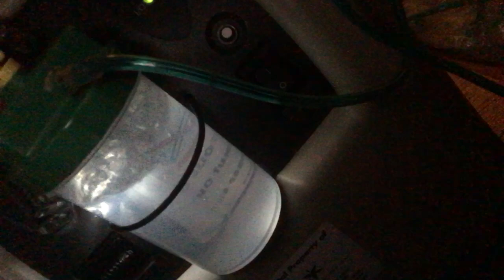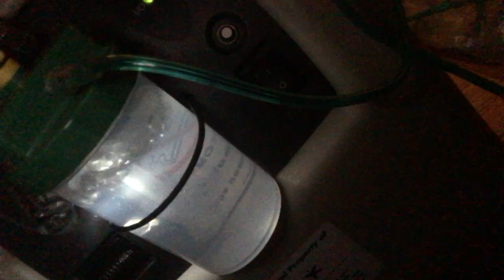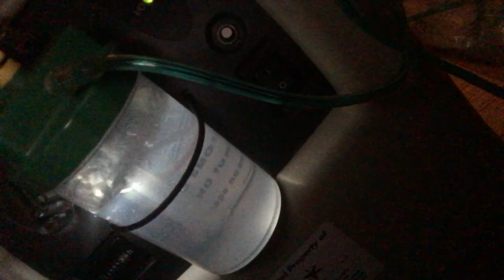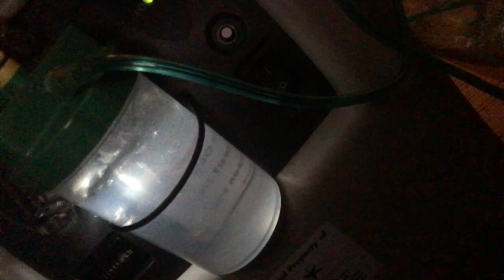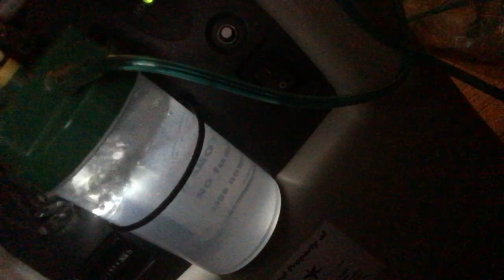ASMR Oxygen Concentrator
I hope you enjoy The Collection of ASMR videos I created and at least one will help put you in some sort of calming state, concentration mode, relaxing mood, or even help you to fall asleep